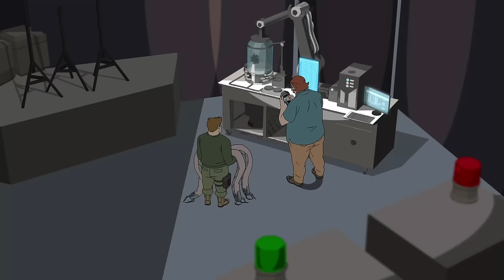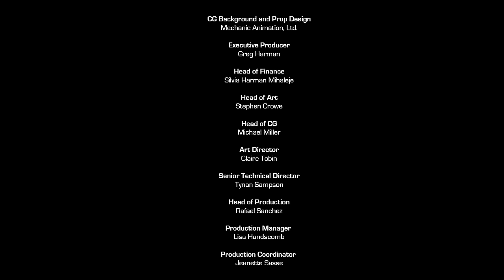Stark Expo | Marvel's Spider-Man | S1 E9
After the terror of the symbiote, Spidey is off to the Stark Expo in his old costume. When Ghost hijacks the event, Spidey's only chance to save lives is to unleash the symbiote.